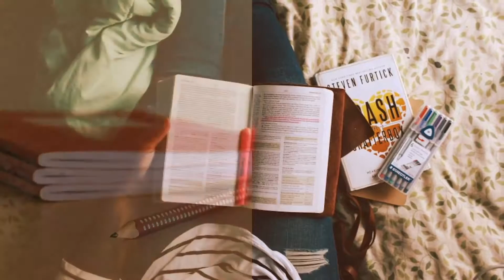GTA SCHOOL I GTA V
I and Casey find our intellectual side as we teach the fundamentals of GTA to a lonesome level 1.